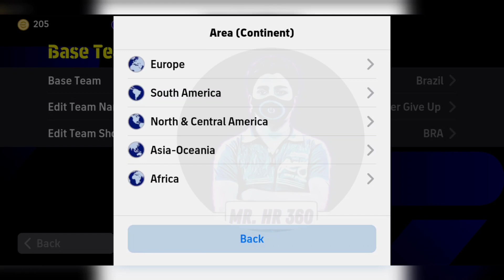Top 5 Counter Attack Best Formations In eFootball 2024 Mobile | 4-2-1-3 is Available!?🤔